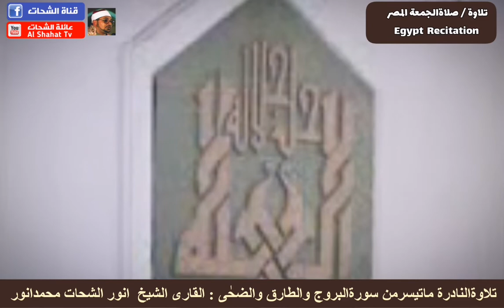Sheikh Anwar Shahat Muhammad Anwar ( صلاةالجمعة ) Rare Video In Egypt